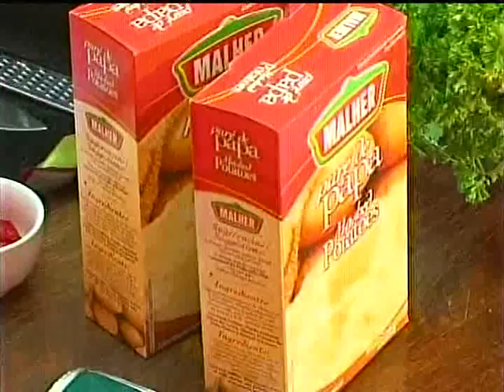Grace & You Cooking Show Fathers Day Feature